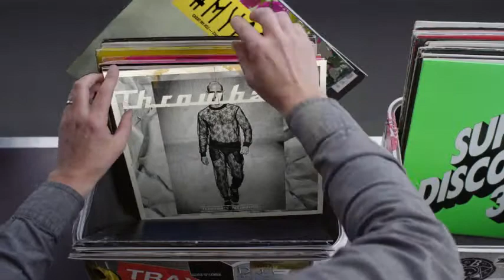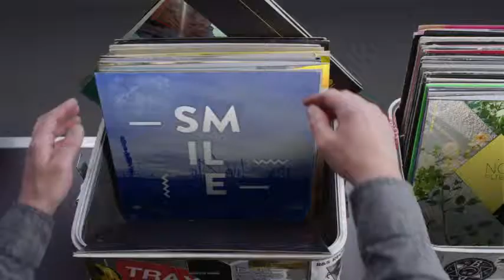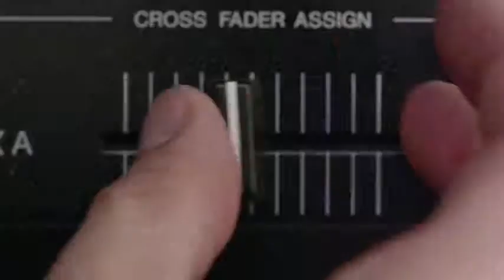Hashtag My Ass - Autobombo Record Box